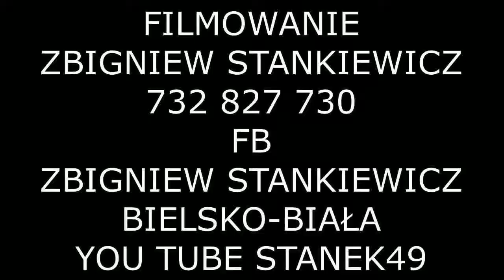STANEK49 BLANKA MAREKWICA z JAWORZYNKI KOLĘDUJEMY 13.01.2018 ŻYWIEC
49 PRZEGLĄD ZESPOŁÓW KOLĘDNICZYCH i OBRZĘDOWYCH-ŻYWIECKIE GODY